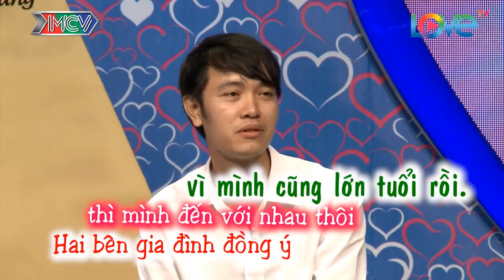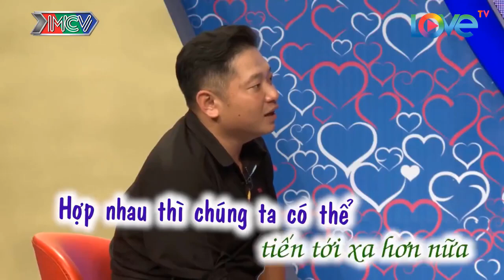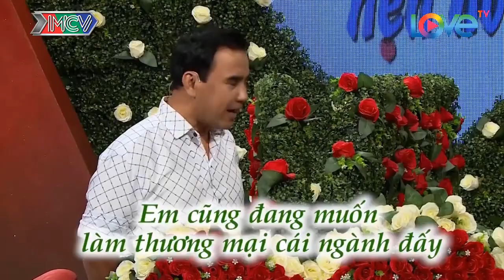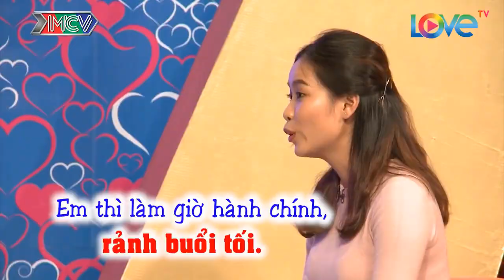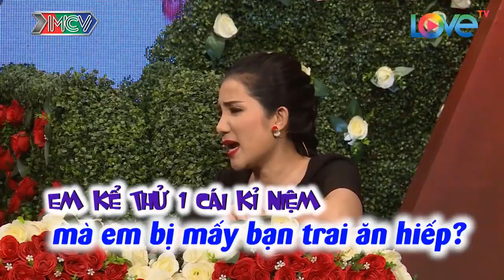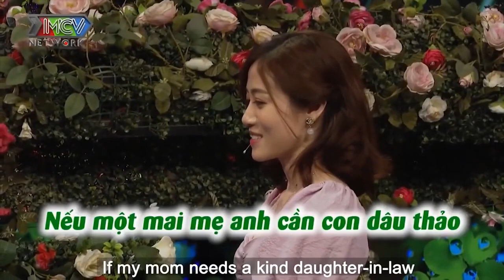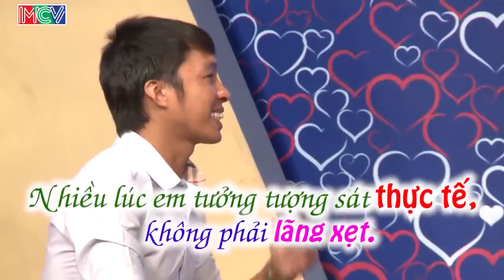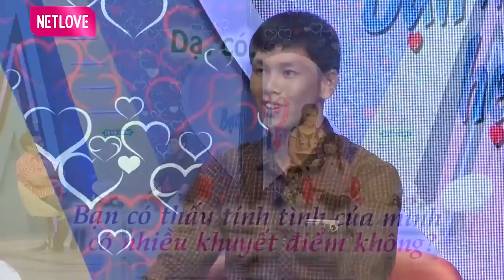CƯỜI RUNG NÓC - RUNG NHÀ với chàng trai bị Quyền Linh bắt VỪA TẮM VỪA HÁT ngay trên sân khấu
69 Cách Yêu là trang cập nhật những chương trình hẹn hò, ghép đôi, mai mối hot nhất hiện nay BẠN MUỐN HẸN HÒ, HẸN ĂN TRƯA, VỢ CHỒNG SON, YÊU LÀ CƯỚI, MAI MỐI CÙNG NGƯỜI LẠ